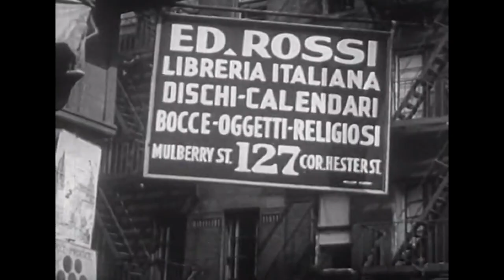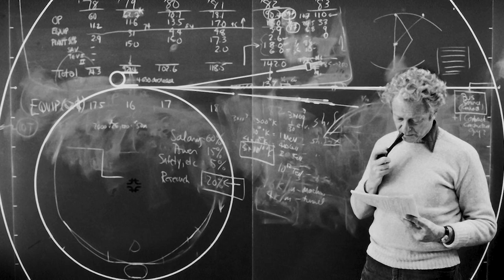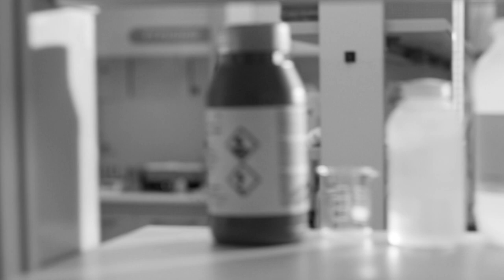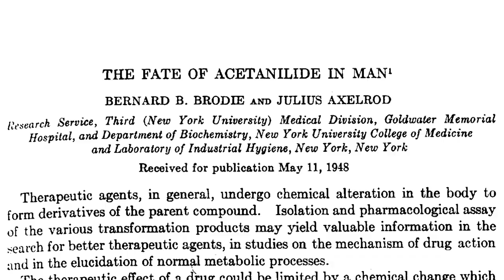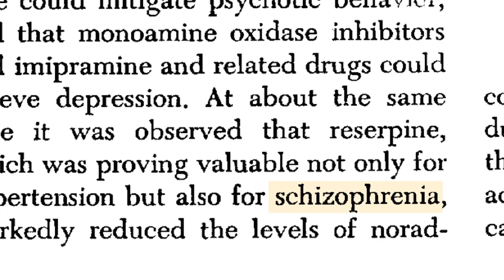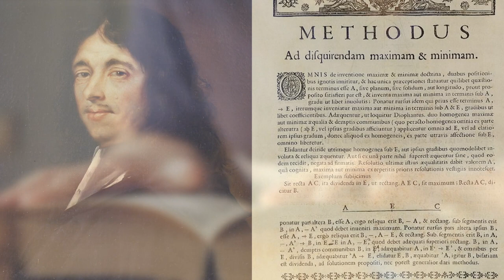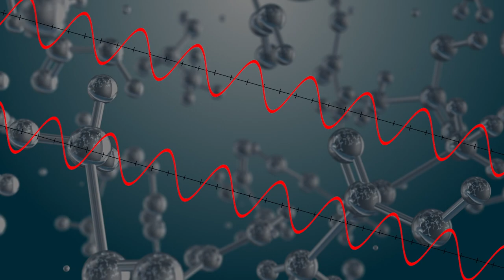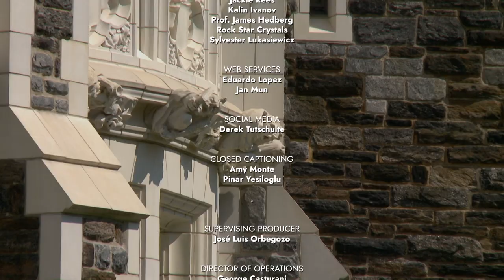Leon Lederman, Julius Axelrod, Herbert Hauptman and Jerome Karle | CUNY Laureates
On this episode of CUNY Laureates, we continue our Nobel season by profiling four City College graduates with the passion for the sciences. First, Leon Lederman’s quest for simplicity ends in the discovery of one of the most elusive particles in the universe. From Tylenol to Prozac, we learn how Julius Axelrod’s lab accident led to major advances in the pharmaceutical industry. Finally, Jerome Karle and Herbert Hauptman find perfect symmetries, both in crystals and beyond.

00:00 Intro
00:37 Leon Lederman
09:34 Julius Axelrod
17:34 Herbert Hauptman and Jerome Karle

CUNY Laureates is a documentary series about the lives and achievements of CUNY graduates who went on to win major awards in their respective fields. By reintroducing these exceptional minds to younger audiences, we hope to emphasize the value of a high-quality public education and demonstrate how it can transcend all social and political boundaries, even to this day.

In the first season, we honor our outstanding alumni by profiling 13 CUNY graduates who have received Academia’s greatest honor, the Nobel Prize.

CNLR01002 V1